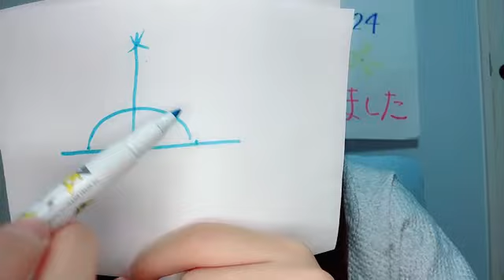SHOWROOM 猪原 絆愛（HKT48 研究生） 2024年02月22日19時27分30秒